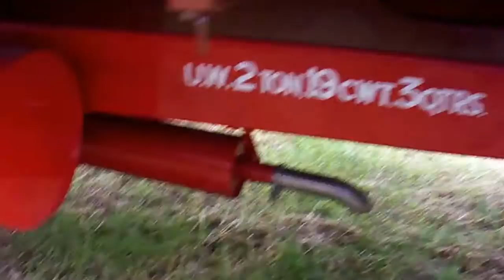Thorneycroft Sturdy Diesel flatbed truck